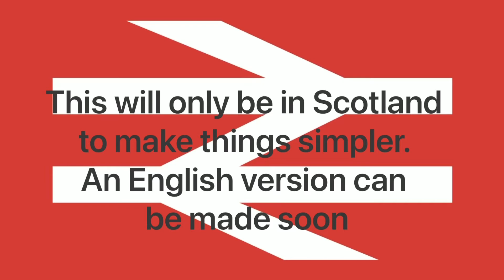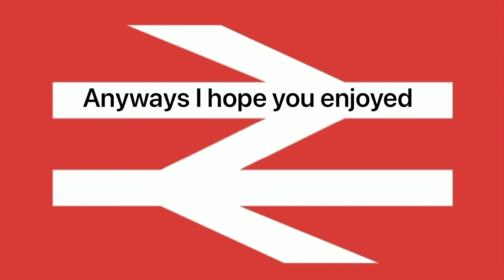Railway Quiz Scotland!